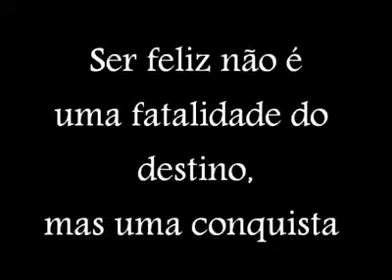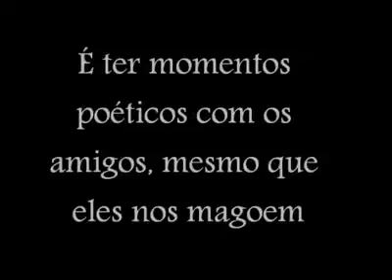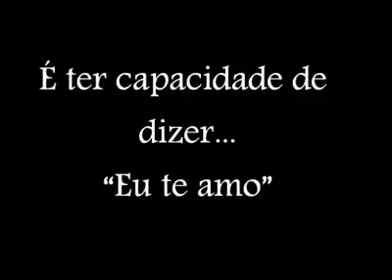O QUE E SER FELIZ!! ♥️